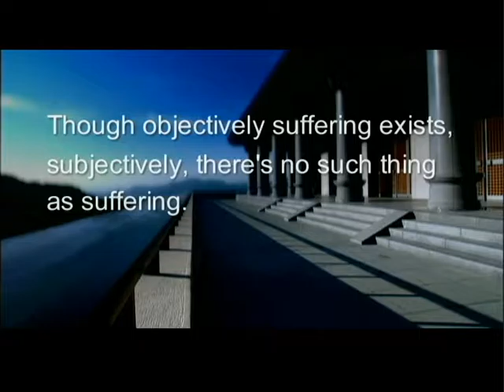How do we go about leaving suffering behind and obtaining happiness in our daily life (GDD-916)DVD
Though objectively suffering exists, subjectively, there’s no such thing as suffering.